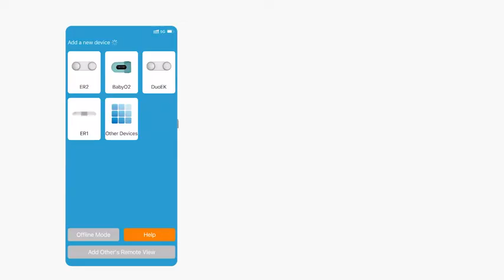Baby Oxygen Monitor Foot, with Alarm in APP, Track O2 Level & Heart Rate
BabyO2 Baby Oxygen Monitor Foot, with Alarm in APP, Track O2 Level & Heart Rate, Wearable Blood Oxygen Saturation Monitor Bluetooth, Fits Babies 0-36 Months

Brand Wellue
Color Blue
Compatible Devices Smartphones : smartphones|smart phones|android phones
Item Weight 241 Grams
Sensor Type Wearable
【KNOW YOUR BABY IS OK ALL THE TIME】Continually track your baby's oxygen level, heart rate and movement. When your baby's oxygen level is low, or the device falls off, audio alarm will alert you on device/mobile APP. Alarm on device and mobile APP can be turned on/off separately. Alarm volume & threshold is adjustable to fit you best. Not for sports.
【SOFT & ADJUSTABLE BAND】Gentle & breathable fabric provides a comfortable wearing experience like a sock. Two sizes of soft wraps for different age stages, with velcro to secure precisely.
【FREE APP FOR IOS & ANDROID】The free app allows you to monitor your baby's real-time oxygen saturation, heart rate and body movements during sleep and daily life. Review history records & receive alarm instantly.
【FREE PC SOFTWARE】Export, print and share detailed PDF/CSV reports. Share with families/doctors.
【BUILT-IN MEMORY】Work stand-alone, even without smartphone. Sync data automatically when connected to App. Rechargeable battery.